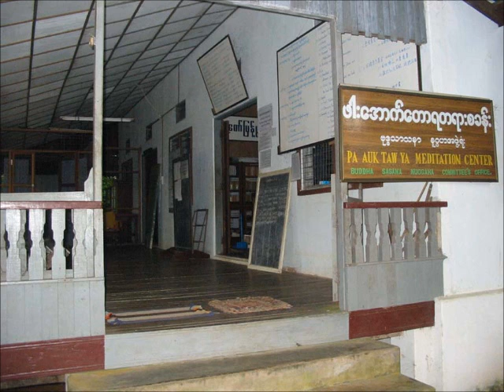ပိေဏၭာလ်သုတၱန္ (7) of 10